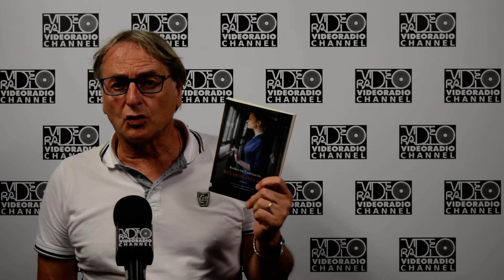intervista a Roberto Centazzo - Bevande Incluse